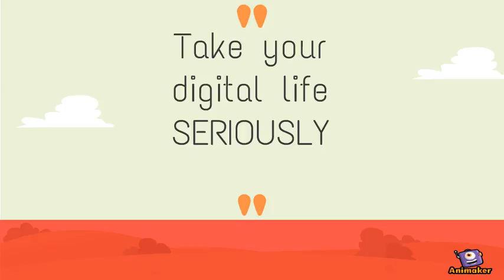Being a Digital Citizen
Animated Video created using Animaker for blog post